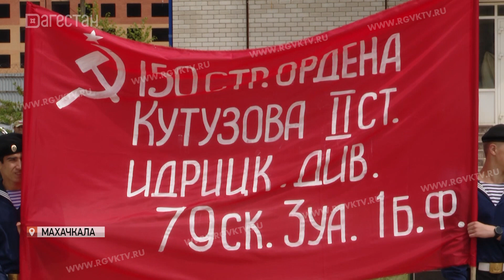Сергей Меликов наградил дагестанцев-участников спецоперации на Украине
В Каспийске, на базе ОМОН, состоялось чествование сотрудников спецподразделений. Они только прибыли из района проведения спецоперации. Глава региона наградил росгвардейцев за успешное выполнение специальных задач. Отметил Сергей Меликов и работу дагестанских журналистов на Донбассе. Среди награжденных - сотрудники нашего канала. Подробности в сюжете Натальи Ханбабаевой.